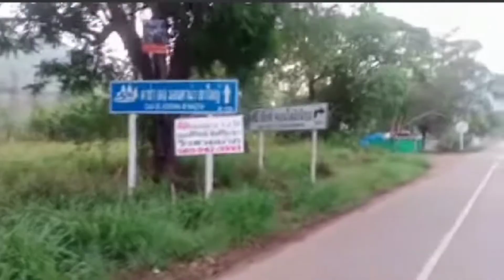เจ้าแคระช้างเขาใหญ่